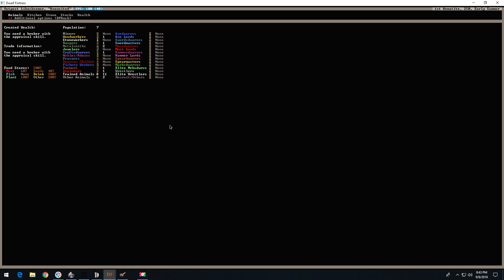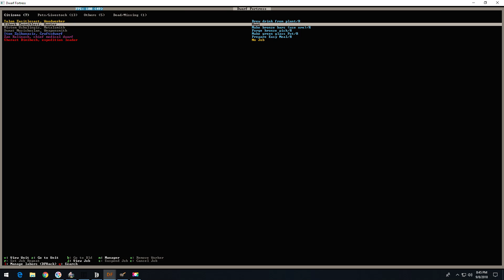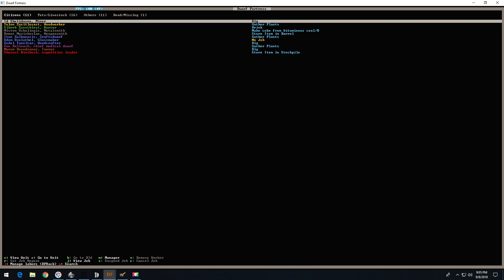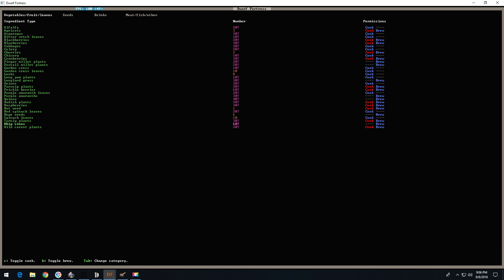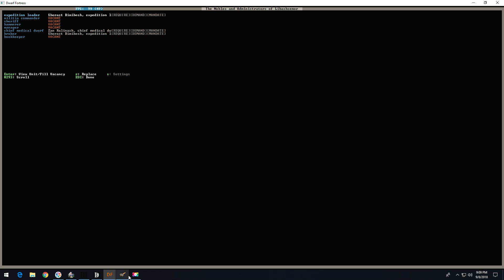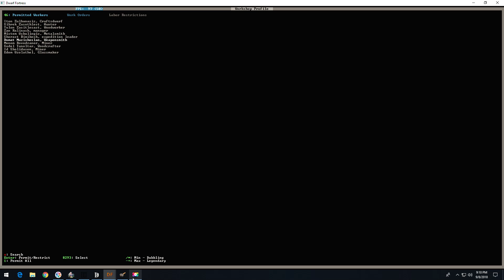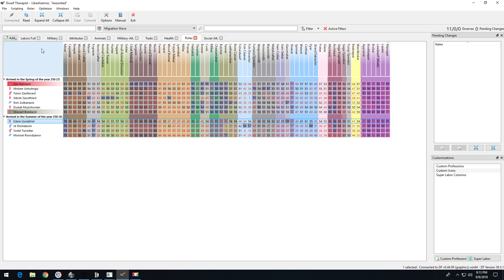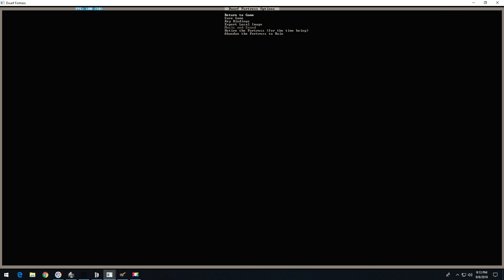Dwarf Fortress - Axeunited # 2